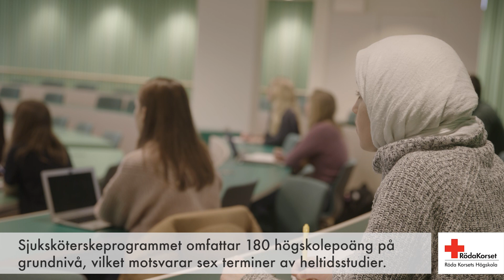"Som sjuksköterska har du möjlighet till ett spännande och intressant arbete, i Sverige och världen"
Röda Korsets Högskola är en av Sveriges mest attraktiva högskolor inom sjuksköterskeutbildning. Här får du kompetens i och beredskap för framtidens omvårdnad – både i Sverige och utomlands. Här berättar studenterna Linus, Saga och Gina och Hanna Lachmann, tidigare programansvarig, om sjuksköterskeprogrammet vid Röda Korsets Högskola. Filmen är inspelad i december 2020.